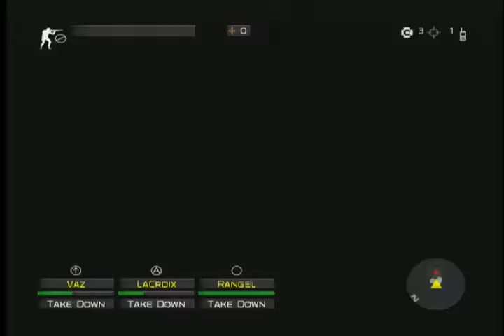lets play close combat first to fight xbox-21 final level